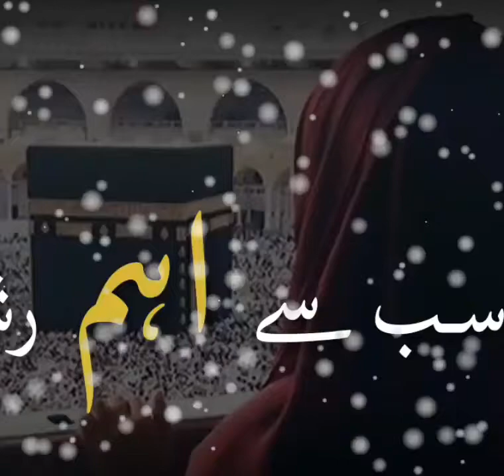Sab Se Ahem Rishta By Molana Tariq Jameel Whatsapp Islamic Status Houseofislam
House of Islam is an Islamic Channel here you will found different Speeches on Islam by Renowned  Islamic Scholars of Islam. Islamic short video,
Youth Club Pakistan,
Youth Club Whatsapp status,
Youth Club Islamic status,
islamic shayari urdu,
islamic shayari in english,
islamic short stories in urdu,
islamic short clips in urdu,
islamic short channel,
islamic short official,
islamic short questions and answers in urdu,
islamic alps shorts,
atoz islamic shorts,
islamic short bayan video,
islamic shorts bd,
islamic short bangla video,
islamic short background,
islamic best shorts,
islamic bayan short,
islamic baatein shorts,
islamic short clip status,
islamic short clips,
thanzeel islamic channel shorts,
deen islamic short video,
islamic short english,
islamic guidance shorts,
islamic shayari in urdu written,
islamic shayari islamic shayari,
islamic shayari images,
islamic short in malayalam,
islamic shayari islam thakbe,
islamic tamil short,
islamic short makka,
islamic short makkah,
islamic shorts malayalam,
islamic shorts motivation,
islamic short malayalam speech,
islamic short mufti menk,
islamic media shorts,
islamic background music short,
islamic short video clips,
islamic short video editing,
islamic short videos tiktok,
islamic short video tamil,
islamic short video app,
islamic short video bengali,
islamic short voice,
islamic short whatsapp status,
islamic short whatsapp status english,
islamic short whatsapp status bangla,
sk islamic shorts,
islamic short